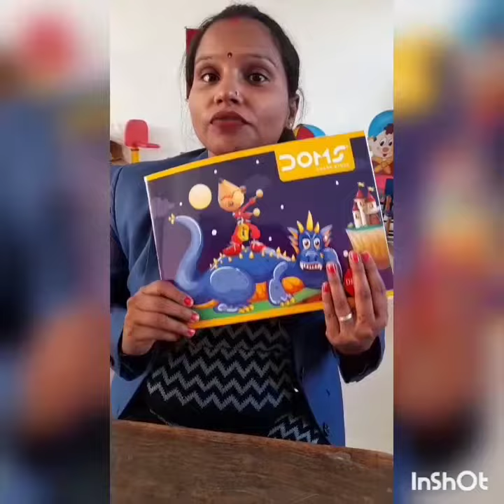Paper tear and paste activity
interesting and creative activity